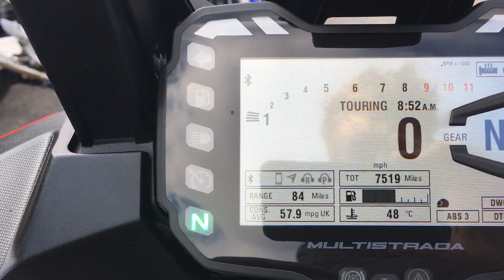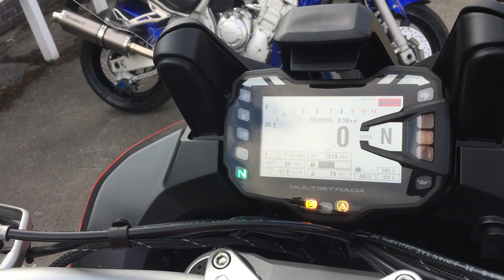Ducati Multistrada 1200s Touring 2016 Red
This is our Ducati Multistrada 1200s Touring 2016, 16, Red, with only 7519 Miles, Fsh, One Owner, 3 Box Luggage, Heated Grips, Abs, Cruise Control, Traction Control, Keyless, Centre Stand, Optimate, Datatag, Hand Book, Service Book, Spare Key. This Ducati is in immaculate condition must be seen to be fully appreciated. Finance available subject to status.